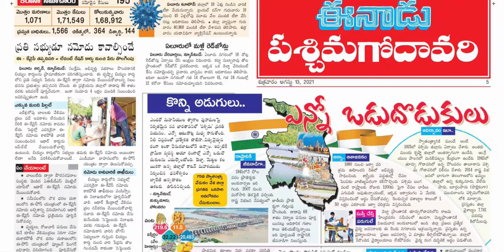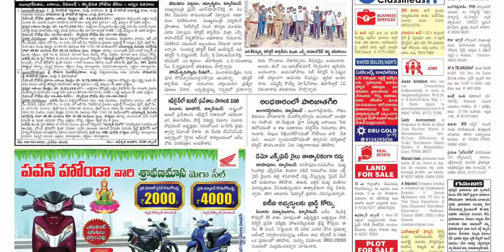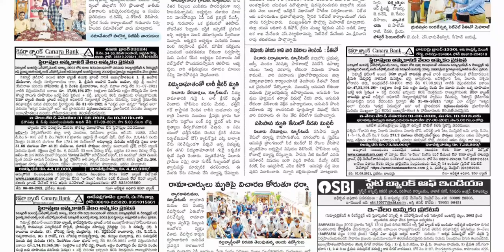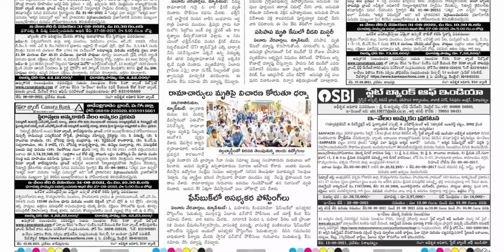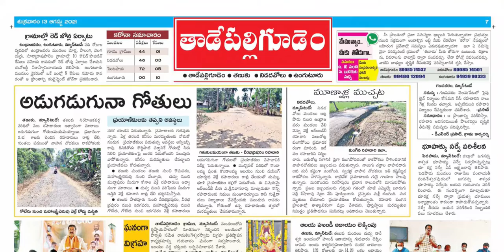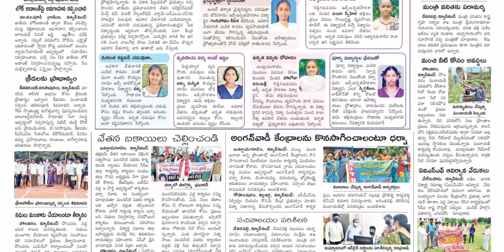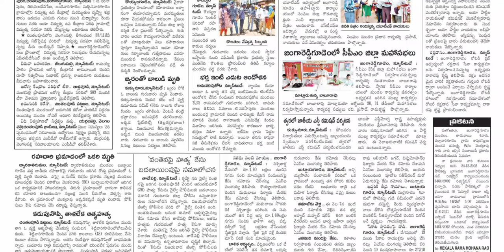EENADU WEST GODAVARI DISTRICT 13 AUGUST 2021 FRIDAY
Telangana news
Ap news
Cricket news
Sports news
Cinema news
Bussines newspaper
Crime news
Chaduvu paper
Education newspaper
Eenadu antharyaami
Antharyami eenadu
Telugu antharyaami
Apprentice jobs
Vasundara paper
Eenadu vasundara
Eenadu karimnagar
Haaybujji paper
Prathiba
Eenadu pratibha newspaper
Prathiba paper
New intiatives by politicians
Telugu news
Gk questions